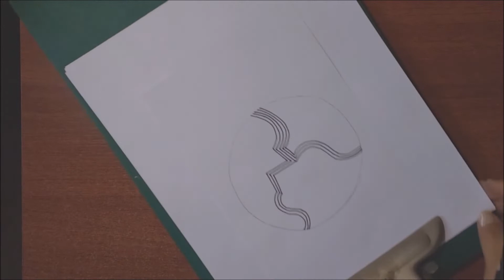Efecto Color Naranja. Efecto Color Secundario, Alternando Colores Primarios.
Orange Color Effect. Secondary Color Effect, Alternating Primary Colors.
Los Colores Primarios se aplican alternados, sin mezclar los coleres, solo en forma alternada, asi se logra ver el Efecto Color Secundario. En este caso, el Efecto color Naranja O Anaranjado.